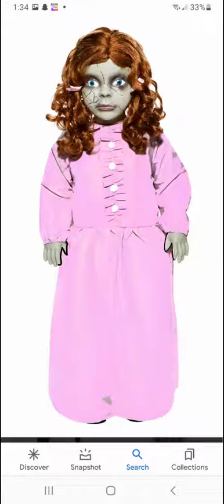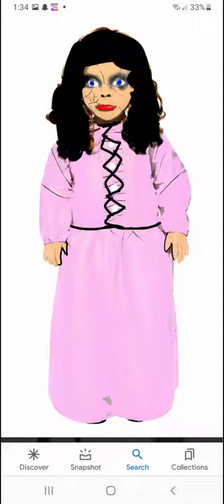sinster spirit doll art